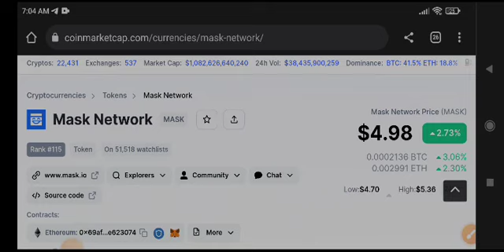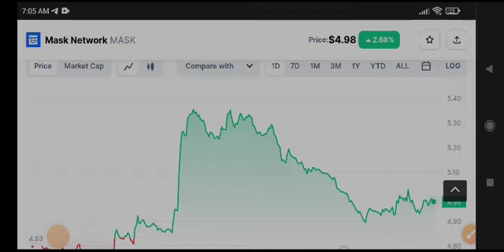Mask Network News Today! Mask Price Prediction